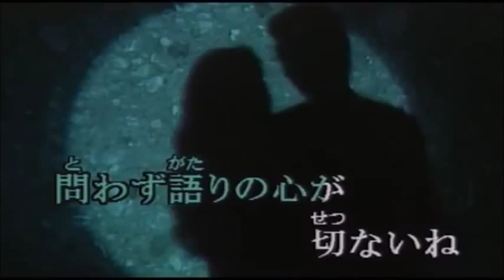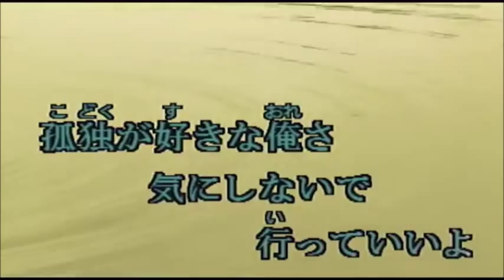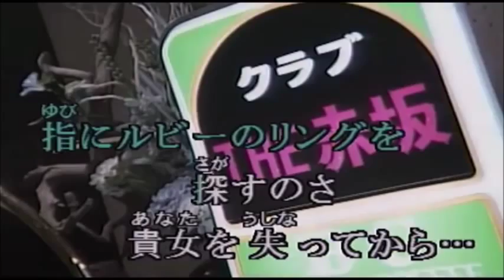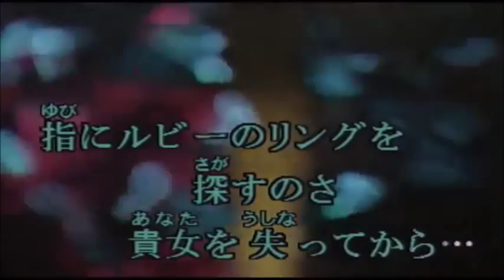COVER一生「ルビーの指環」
説明　　１９８１年２月発売の寺尾聡の懐メロ。カラオケ＃２（原曲キー）で歌いました。この歌は、寺尾が台湾女優のハン・ブンジャクと離婚した頃作った曲だよ。所属していた石原プロに、発売前この歌について聞いたところ。小林専務からこんなの売れるわけないと云われたようだけど、裕次郎が「いいんじゃないの」の一言で発売になったとか。ちなみにハン・ブンジャクはもう亡くなったみたい。この歌「レコード大賞」取ったよ。当時、EP盤７００円だった。年代とともにレコードも値上がり。値段の変化だけでも歴史を感じるね。レコードは、全て俺の生活とともにあった。